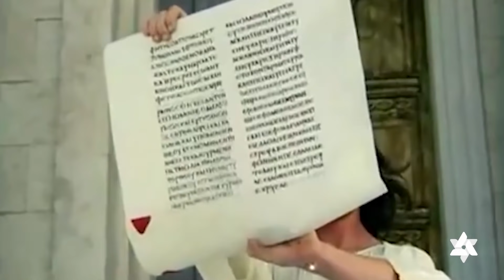Culto Domestico (21.07.2021) | Ele Está Chegando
Mande para familiares, amigos, irmãos da igreja, colegas de trabalho, entre outros. Seja um multiplicador de bênçãos.

Vamos fazer juntos o nosso culto doméstico? De segunda a sábado, às 05:00​​​​​​​​​​​​​​​​​​​​​​​​​​​​​​​​​​​​​​​​​ horas da manhã, no nosso Canal no Youtube, você terá uma palavra de Fé, ânimo e coragem, para enfrentar e vencer os desafios de mais um dia.

Temos um culto doméstico completo, com hinos, leitura da bíblia, oração e uma mensagem poderosa de Deus, por meio do nosso Pastor, para você e sua família.